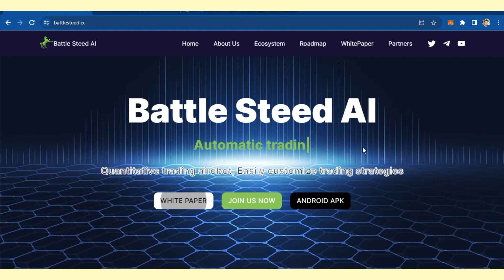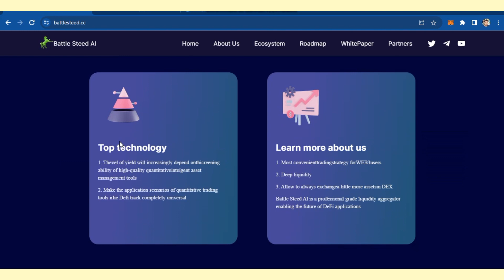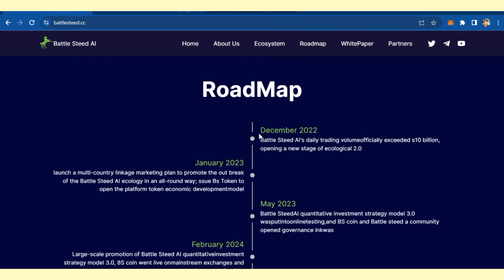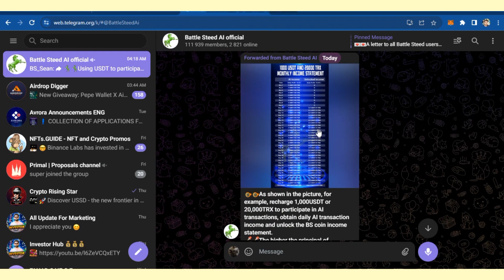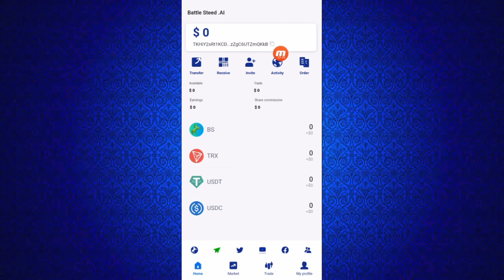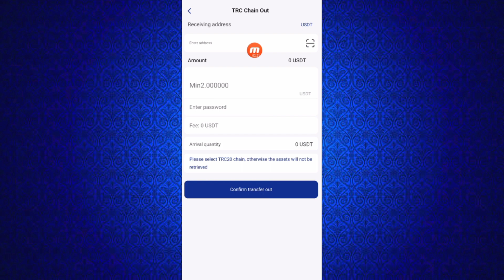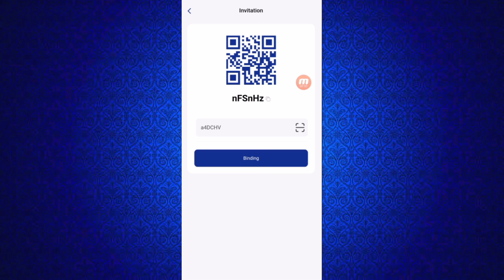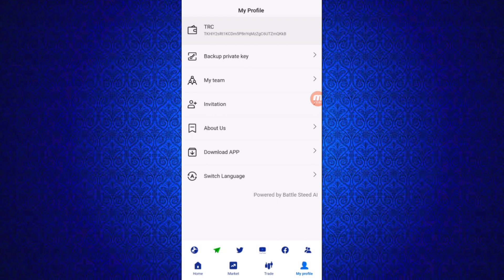Battle Steed AI Review | Quantitative Trading Platform | BS Wallet | Huge Potential Soon